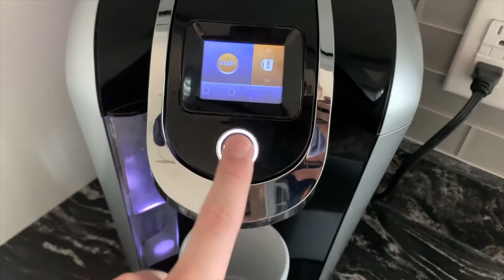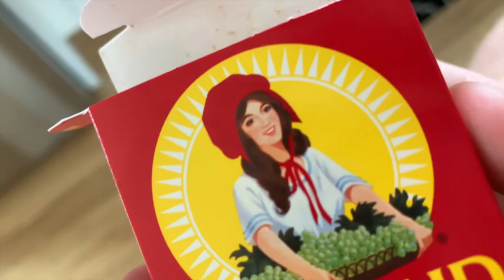HOW TO MAKE YOUR OWN ICED COFFEE *chaotic*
heyo I'm glad you wondered over here. today i show you lovely people how i make my iced coffee at home. since I can't go to Dunkin everyday thanks to corona.

if you had a laugh, i can be funny on other videos too!